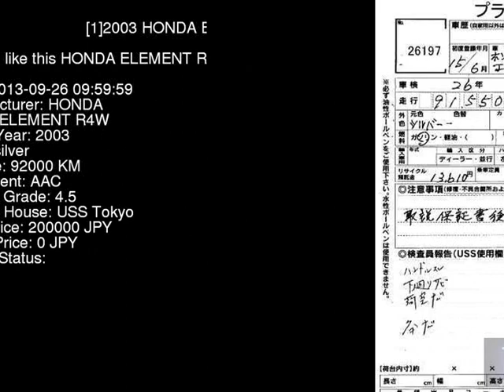2003 HONDA ELEMENT R4W YH2 - Japanese Used Car For Sale Japan Auction Import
2003 HONDA ELEMENT R4W YH2 - Japanese Used Car For Sale Japan Auction Import YH2,HONDA,ELEMENT,R4W,USS Tokyo,jdmvip,vip,jdm,cars,japan,jdmvip.com,japanesecars,usedcars Japanese Used JDM Car For Sale At Auction in Japan for Import